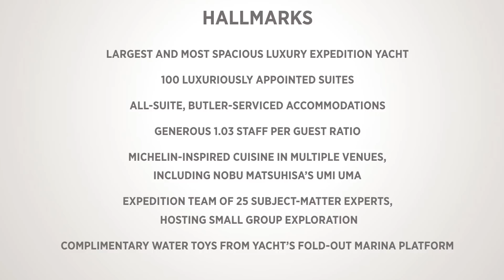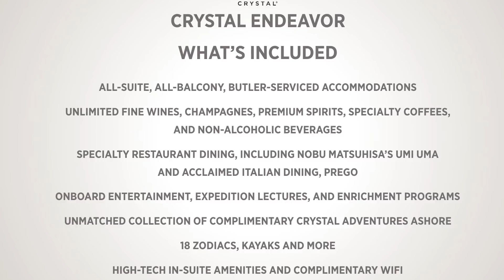CRYSTAL CRUISES WEBINAR 3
For episode three we’re on location in Tasmania to speak with Crystal’s Senior Vice President & Managing Director, Karen Christensen and Crystal's expedition expert, Mark Spillane.

Get to know firsthand the ins and outs of luxury expedition cruising aboard Crystal Endeavor, where she’ll sail in her inaugural season, what it’ll be like on board and how to generate more sales in the burgeoning expedition cruise sector.

Agents that register will have the opportunity to enter a competition with the chance to win a luxury Crystal cruise for two people. Details on how to enter the competition are provided upon registration.